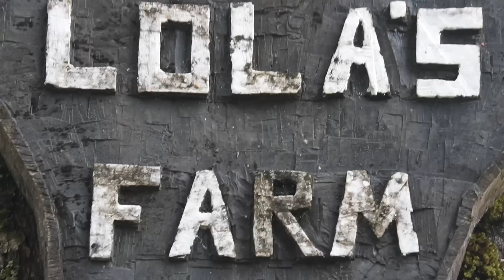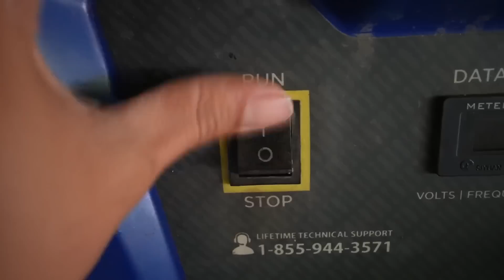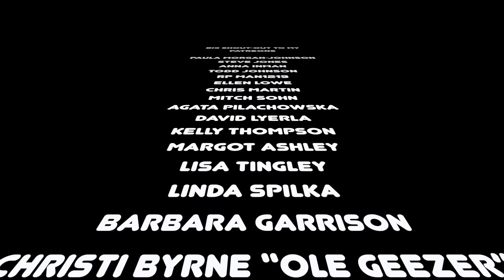WATER BILL $$ FOR FREE?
After 2 years of building my dream house I will finally have water and it will be for free $$.

Thank you for following and supporting my journey 💚!!